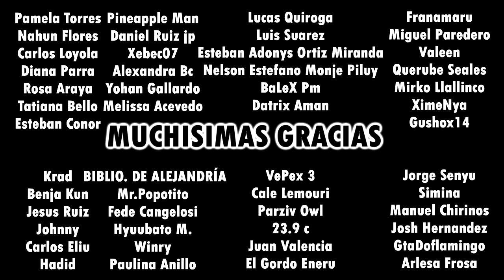THE PROMISED NEVERLAND | LOS MEJORES GIROS EN LA TRAMA / PLOT TWIST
AMIGOS MIOS! los mejores giros en la trama del manga de yakusoku no neverland, los grandes plot twist, revelaciones, cosas impactantes de the promised neverland, los cuales nos hypearon a todos, como por ejemplo ray hijo de isabella, norman vivo, el secreto del orfanato, william minerva, etc.